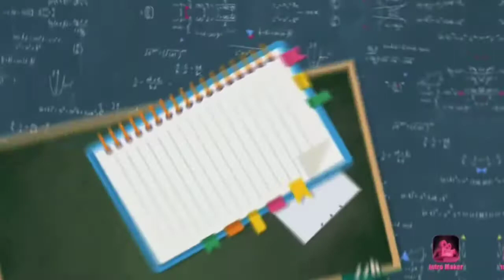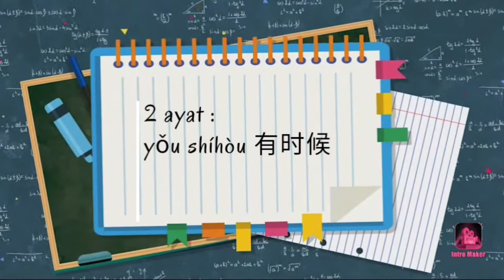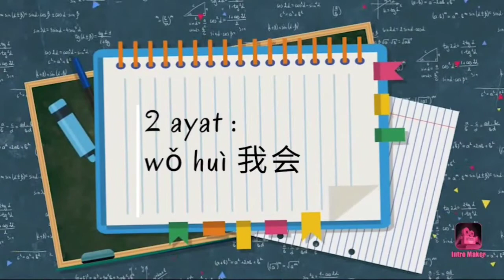Speaking Test An Ming Xiu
Ayuh tonton betapa hebatnya peserta kelas Online Jom Mandarin, Alia Syafira(安明秀An Mingxiu） bercakap dalam Bahasa Cina untuk ujian lisan beliau! Dalam tempoh 4 bulan sahaja, semua peserta kelas Jom Mandarin mampu bertutur dalam Bahasa Cina dengan santai dan lancar!